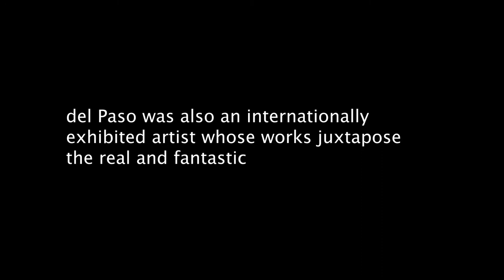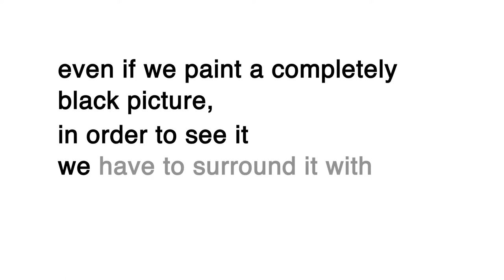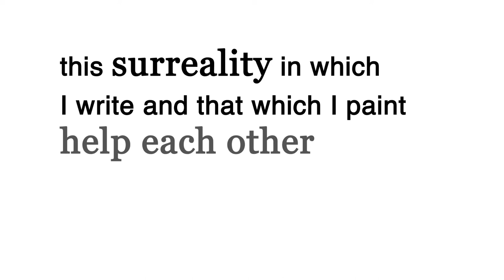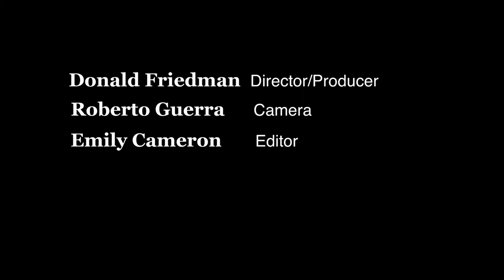Fernando del Paso, "I Dream that I Paint, and I Paint the Dream."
Acclaimed novelist and essayist, Fernando del Paso, winner of the Cervantes Prize, the most prestigious award for Spanish language literature, was also an internationally exhibited artist. His Surrealistic work both in ink and paint offer precisely rendered, dream-like images that juxtapose the real and the fantastic.
In this 2001 interview, del Paso discusses his life in the visual arts and the monsters that accompany him both waking and sleeping.